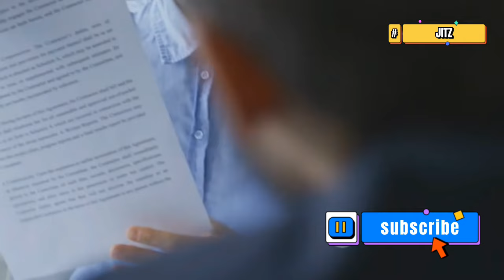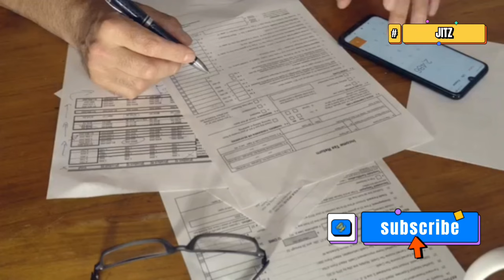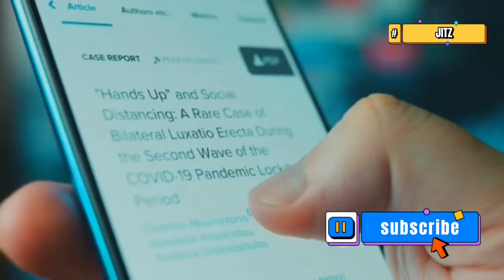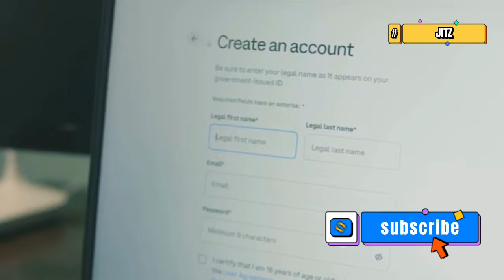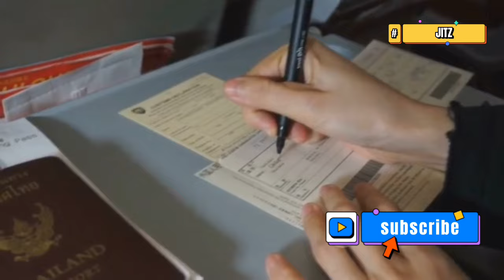PM Awas Yojana Registration Ka Form Kaise Bhare : पीएम आवास योजना के लिए ऐसे करें रजिस्ट्रेशन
प्रधानमंत्री आवास योजना (PMAY) के बारे में सब कुछ जानिए! 2015 में शुरू हुई इस योजना का उद्देश्य 2024 तक सबके लिए घर उपलब्ध कराना है। योजना सस्ते और अच्छे घर प्रदान करती है, विशेषकर महिलाओं, अनुसूचित जाति, अनुसूचित जनजाति, और दिव्यांग लोगों को प्राथमिकता देकर समाज में समानता लाने का प्रयास करती है। जानिए योजना के लाभ, आवश्यक योग्यताएँ, ऑनलाइन और ऑफलाइन आवेदन प्रक्रिया, और महिलाओं के सशक्तिकरण में इसका योगदान।

और जानकारी के लिए इस लिंक पे क्लिक करें :-

How to apply for awas Yojana shahri 2024
Pradhanmantri awas Yojana apply online 2024
awas yojana urban apply kaise kare 2024
Jankaripur
Pmay 2023
Pmay 2024
PMAY

OUTLINE:
00:00:00 Introduction to PM Awas Yojana
00:01:49 Eligibility for PMAY
00:03:18 Benefits and Features of PMAY
00:04:45 Online Application Process
00:06:33 Offline Application Process
00:07:59 Achieving Housing for All with PMAY